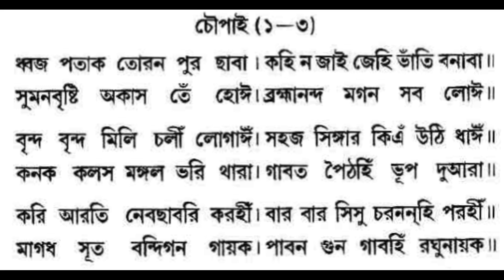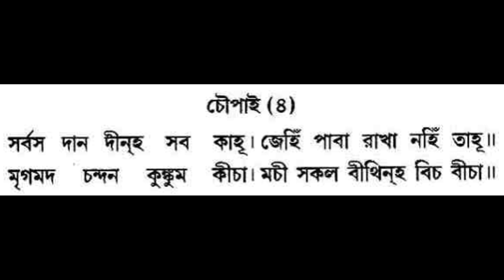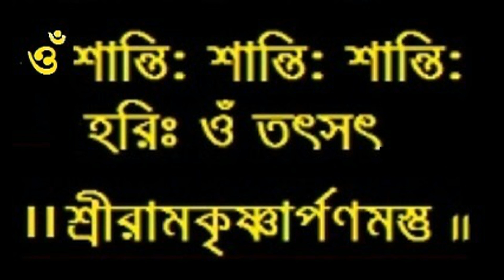Shri Ramcharitmanas -195 I Balakanda Part - 195 Doha -193 I Baranagar Ramakrishna Mission